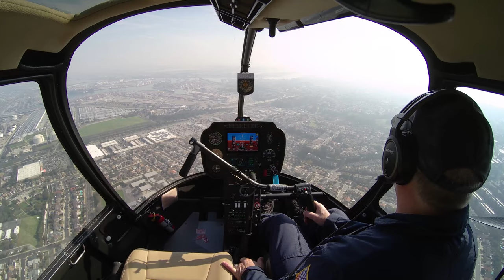Robinson Helicopter - Cockpit Camera Clips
The Robinson  4K Ultra HD (3840 x 2160 pixels) Cockpit Camera records video, intercom audio, radio communications, and GPS position to a removable 128 GB USB flash drive. Recording starts automatically when the helicopter is turned on and stops when it is turned off.  Recording video and/or audio to the flash drive can be independently controlled with separate switches. The flash drive, supplied with each camera, stores approximately 10 hours of video and when the drive is full, the newest video automatically overwrites the oldest video. Recordings can be used as a training tool, maintenance aid, or aerial-tour souvenir to share with family and friends.